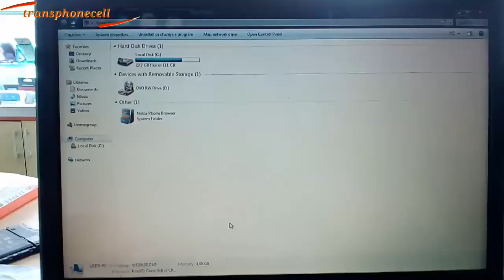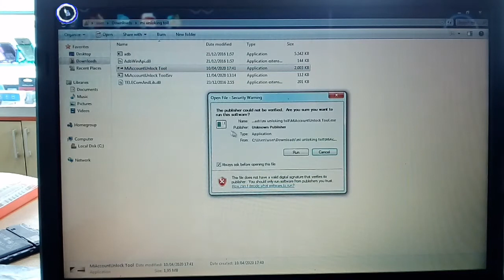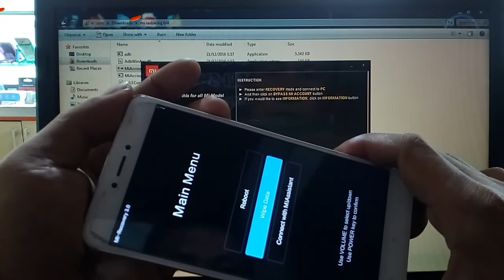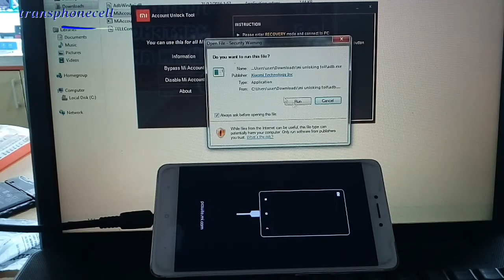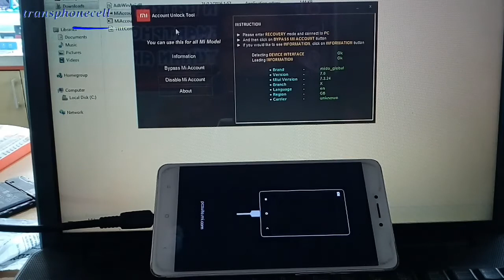TIDAK USAH BINGUNG-BEGINI CARA CEPAT MENGETAHUI PERBEDAAN PROCESOR XIAOMI,Mido atau Nikel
Ini adalah video tentang cara cepat untuk pengecekan type hardware xiaomi,antara mediatek dan snapdragon.

silahkan download aplikasinya